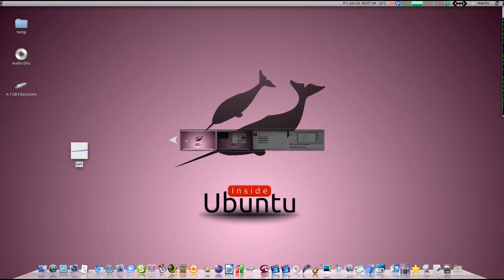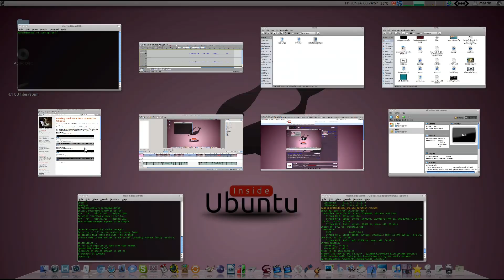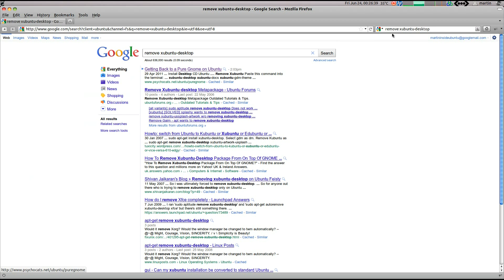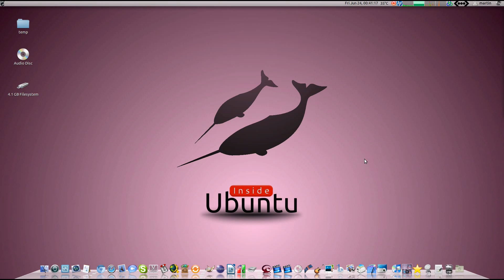Installing & Removing Desktops in Ubuntu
Have you always wanted to try out that xubuntu-desktop your nerdy friends talk about, are you tired of kubuntu, or would you like to save resources using lubuntu?
In this video I will show you how to install another Desktop-environment on your Ubuntu-pc and how to uninstall them, if you don't want them any more.

## info

install a new desktop-environment:

sudo apt-get xubuntu-desktop

or

sudo apt-get kubuntu-desktop

(just type the desktop you want, eg. lubuntu-desktop, edubuntu-desktop,mythbuntu-desktop,...)

remove a desktop-environment:

sudo apt-get remove xubuntu-dektop

sudo apt-get autoremove

you can replace xubuntu by the DE you want to remove (eg. kubuntu, lubuntu, edubuntu...)

You can get all software shown in this video for FREE!

## end info